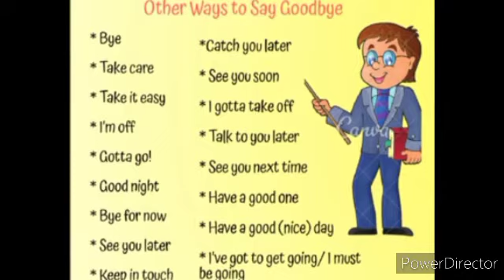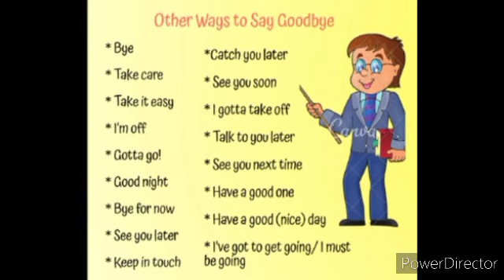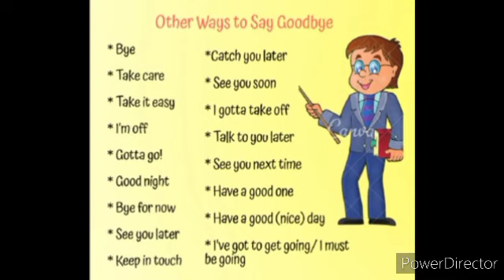How to say bye